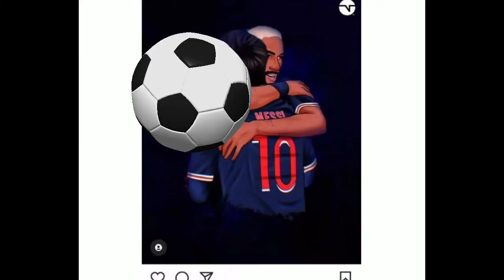Neymar Jr Tawari No Punggung 10 , Lionel Messi Menolak Pilih No 30 Di Paris Saint-Germain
Pemain top Lionel Messi resmi diperkenalkan ke publik sebagai rekrutan anyar PSG di bursa transfer pemain 2021 pada Rabu, 11 Agustus 2021 dini hari Wita.

La Pulga, julukan Lionel Messi, yang sebelumnya diprediksi bakal menggunakan nomor 10 ternyata memutuskan memilih nomor punggung 30.

Ya, nomor punggung Lionel Messi di PSG akan menggunakan nomor 30.

Menariknya, Lionel Messi menolak nomor punggung 10 yang saat ini dikenakan oleh Neymar di PSG.

Rupa-rupanya Lionel Messi punya alasan khusus memilih nomor punggung 30 di PSG.